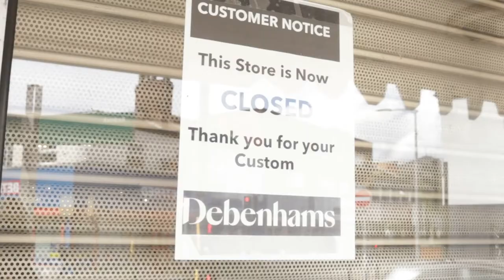Art Battle Stockport (2022)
Art Battle Manchester Comes To Stockport

Art Battle Manchester is heading to the burbs. The opportunity to take over the iconic concrete block that is Debenhams Stockport, was too good to turn down.

In the first event since the store closed last year, after 45 years of serving top clobber to the people of Stockport, Art Battle in partnership with Totally Stockport, will turn the building into a painty battleground for one evening only. It will be the first step as the famous building begins is next chapter.

Since it started in 2013, Art Battle Manchester has delivered 19 sold-out events, never using the same venue twice. They clearly have a penchant for bringing the off-beat lively event to stunning buildings, as recent venues include London Road Fire Station, Albert Hall, The Royal Exchange, Victoria Baths, Escape to Freight Island, and an array of historic mills and warehouses. They have never previously done battle in a shop, until now…

Interview by Marketing Stockport